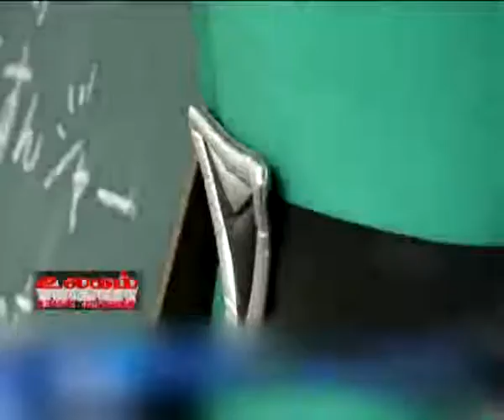சுரங்கப் பாதையில் இறங்கி அசத்தும் முகமுடி நாயகன்